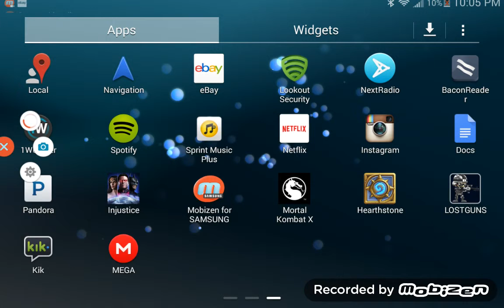ep.3 Destroying mage solo literally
Ep.4 will be tomorrow as well as ep.5